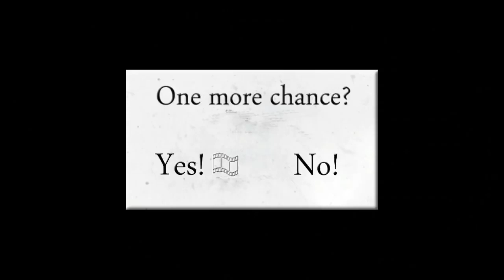##16 The Moment It Was Caught by The Enemies Horror games Death Scene Ending Battles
The Moment It Was Caught by The Enemies   Horror games   Death Scene Ending Battles